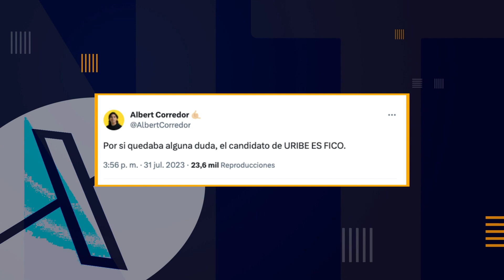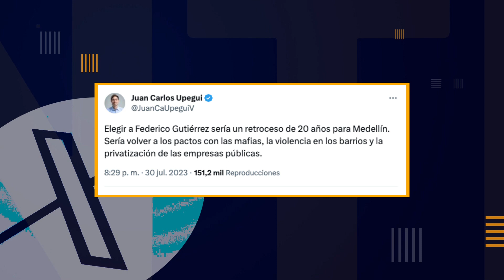Reacciones a apoyo de Uribe a Federico Gutiérrez - Telemedellín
Durante la reunión realizada por el Centro Democrático EN LA QUE fueron presentados los 21 candidatos al concejo de Medellín y que se adelantó en un hotel del Distrito, el expresidente Álvaro Uribe entregó su respaldo a la candidatura de Federico Gutiérrez a la Alcaldía de Medellín.